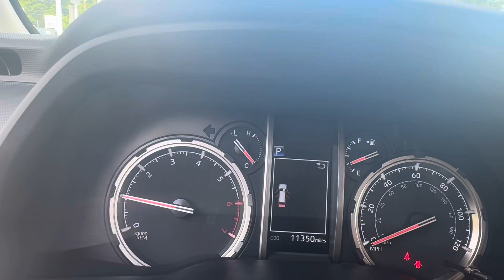Kyle 2023 TRD off-road premium 4Runner